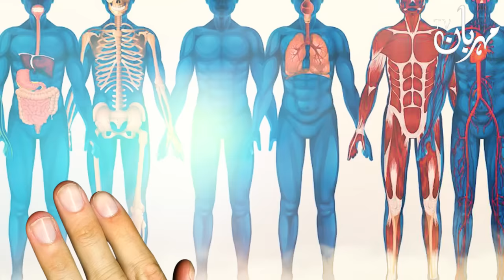Rohani Taqat Nakhun Me Kiyo Hoti Hai | Nails | ilm e Jafar | Mehrban Ali | Shams Tabriz Sabzwari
Rohani Taqat Nakhoon Me Kiyo Hoti Hai | Nails | ilm e Jafar | Mehrban Ali | Shams Tabriz Sabzwari

nakhun banane ka tarika
nakhun badhane ka tarika
nakhun lambe karne ka tarika
nakhun katne ka sunnat tarika
nails grow faster
nails design
nails clean
nails cutting style
Rohani Taqat
Dua Hadees Islam Bayan
nakhun katne ka tarika
nakhun khane se kya hota hai
nakhun kharab ho jaye to kya kare